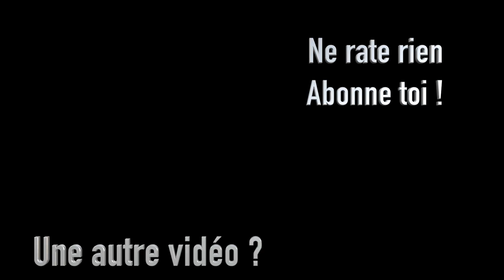J'ADOPTE UN CHAT AVEUGLE !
Aujourd’hui je vous raconte l’histoire du chat que j’ai recueilli il y a un an !

Nous préparons et expédions nous même toutes vos commandes !